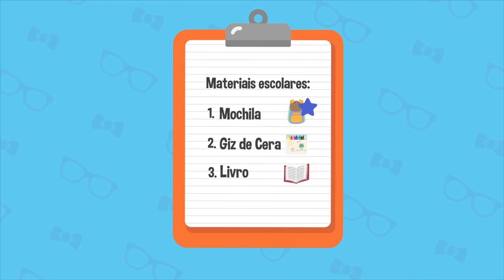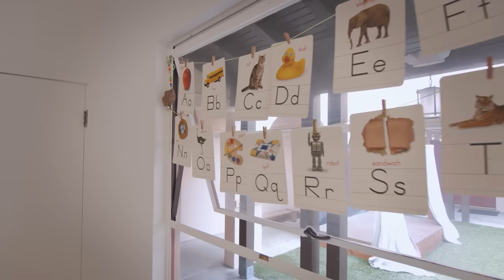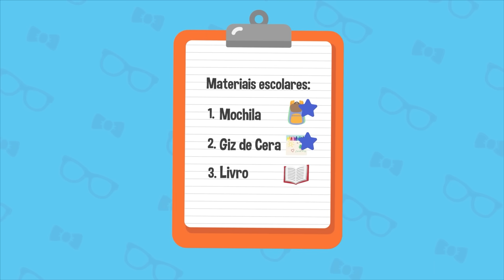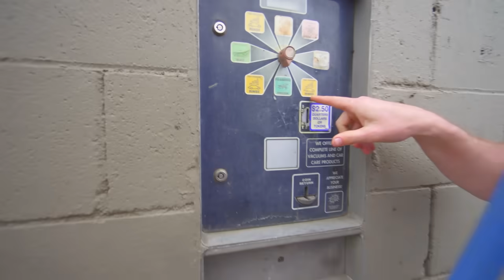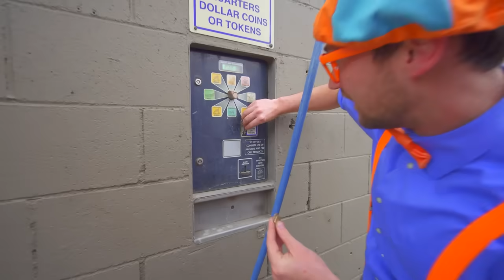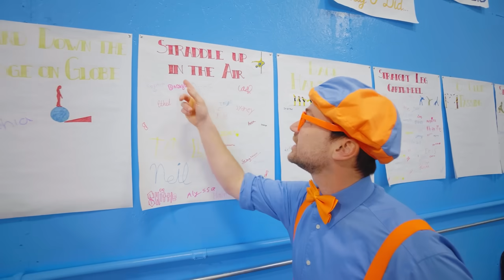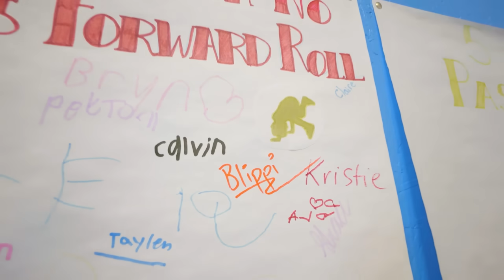Blippi Volta às Aulas! | 2 HORAS DO BLIPPI! | Episódios Completos | Vídeos Educativos para Crianças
Aproveite esta compilação dos melhores episódios completos de Blippi em Português!

🟠 SOBRE BLIPPI 🟠

🎞 EPISÓDIOS 🎞

00:00 Especial de volta às aulas 2021
39:00 Blippi Medieval
53:08 Blippi Aprende os 5 Sentidos
01:10:23 Blippi Lavando Carros
01:25:06 Cozinhando com o Blippi
01:46:29 Blippi Visita uma Escola de Circo

**FIM**